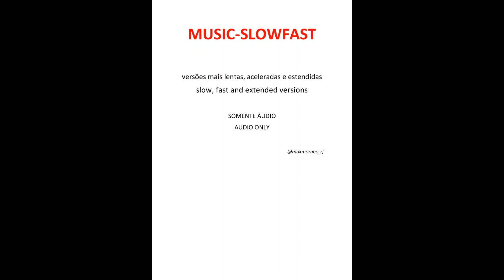TIM MAIA - Sossego (versão acelerada)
TIM MAIA - Sossego (live em estúdio)  /  TIM MAIA - Sossego (ao vivo em estúdio)
TIM MAIA - Sossego (live 2022)  /  TIM MAIA - Sossego (nova versão remasterizada)

TIM MAIA - Sossego   letra
Ora bolas, não me amole
Com esse papo, de emprego
Não está vendo, não estou nessa
O que eu quero?
Sossego, eu quero sossego

O que eu quero? Sossego!